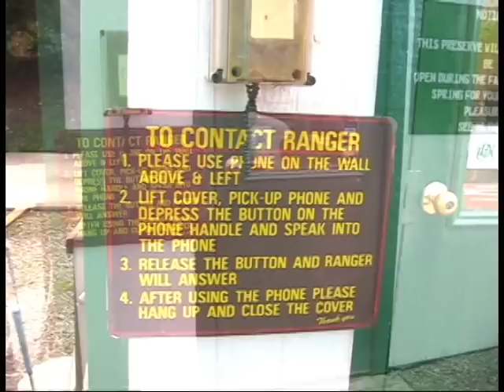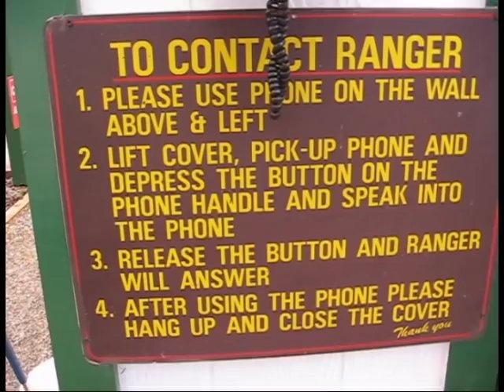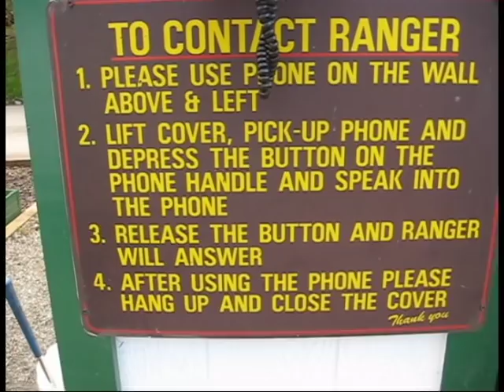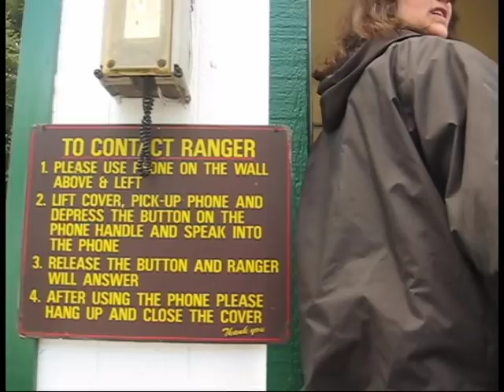Yurt Life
Have you ever stayed in a yurt? It is almost like camping. Let me know what you think.

This Video contains My Theme music which I own all rights to. It was written and performed by Warren Hartz. His Youtube Channel is